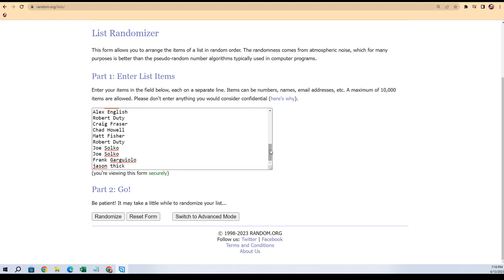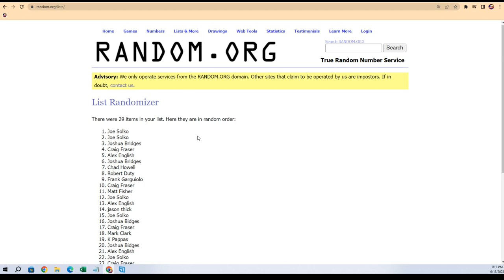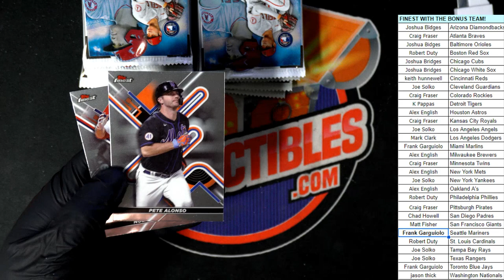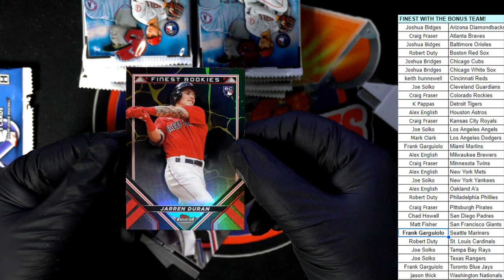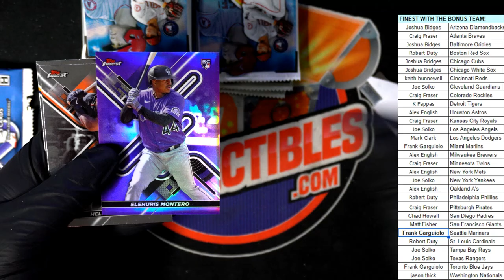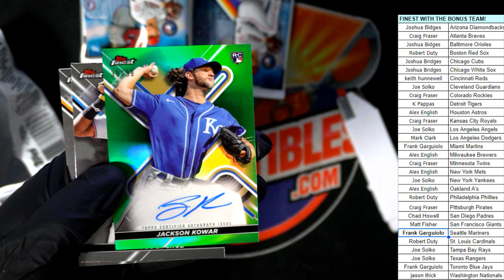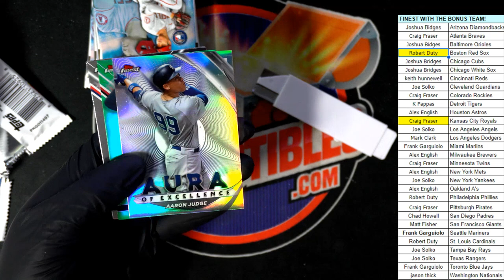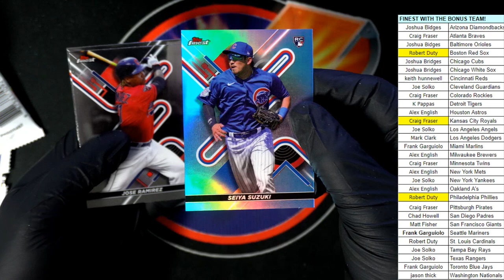2022 Topps Finest Baseball Hobby ID 22FINESTPYT331